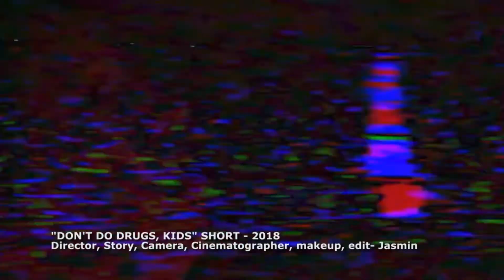2020 Creative Film Reel